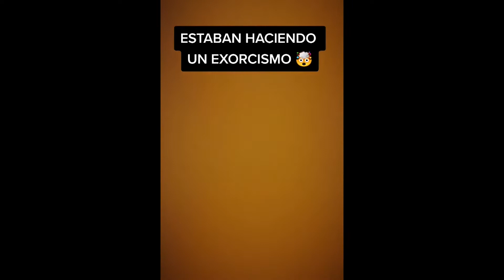Videos I Found on TikTok #1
In this episode of Videos I Found On TikTok, we take a look at the weirdest 'exorcism' videos found on TikTok. Apparently they want to make it in the movie industry 🙈. SEND YOUR VIDEO

MORE CONTENT & SUPPORT
If you feel you want to support Lions Ground, join us today!